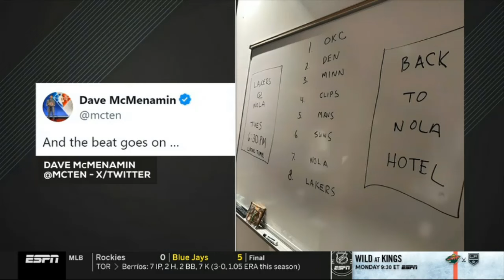UNDISPUTED | "sad the Nuggets will put the Lakers out first round" - Skip on Lakers vs Pelicans